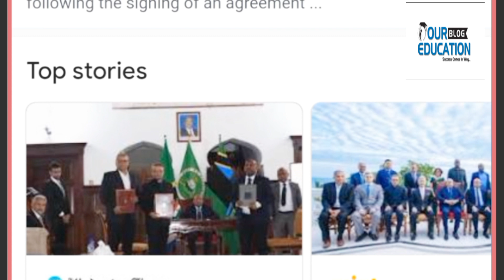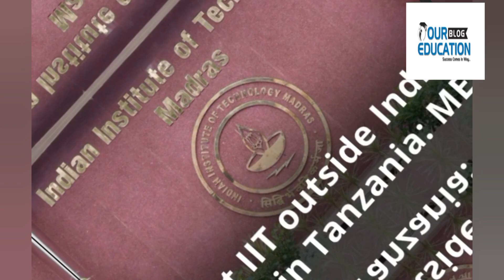First IIT campus outside India to come up in Tanzania’s Zanzibar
The first Indian Institute of Technology (IIT) campus outside the country i.e. India will be set up in Tanzania following the signing of an agreement between the education authorities of the two countries during external affairs minister S Jaishankar’s visit to the African nation